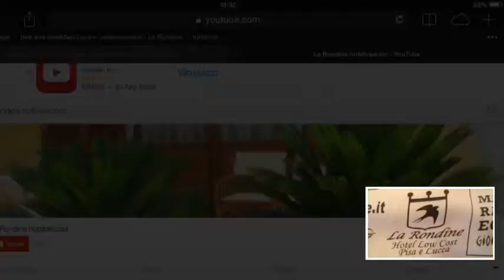Mythos Darsena Viareggio ombelico del mondo